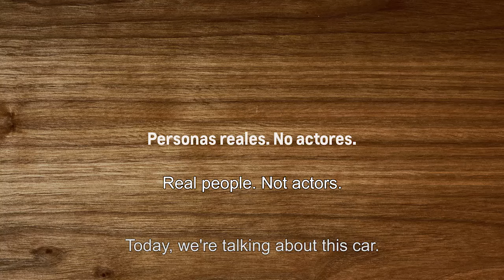Todo Nuevo 2016 Chevrolet Malibu menos identificados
Es asombroso para oir la gente decir la cosa de el Malibu cuando no ahi ninguna cosa que decir Chevrolet. Estos son gente real, no son actores. El nuevo Malibu es impresionante!  Contacte con nosotros para la posibilidad de test drive.